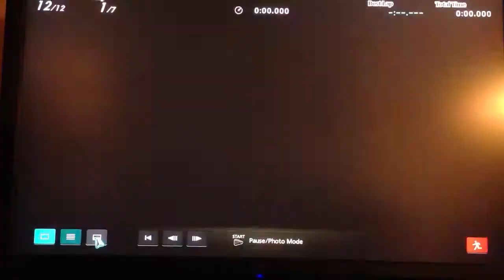Sooby-Dooby-Dooo!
Doing laps in my WRX. For one of the Seasonal Events in GT5.  It was a quick 5 lap race at Toscana, with all whel drive vehicles...I don't remember all of the specifics.